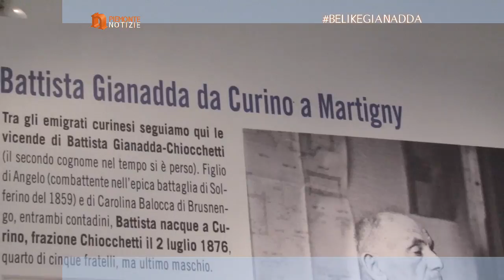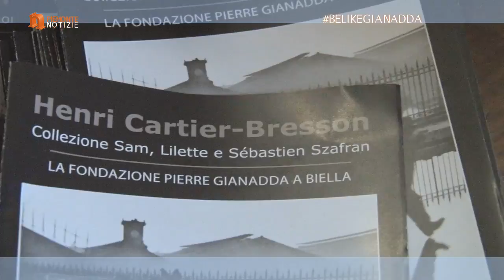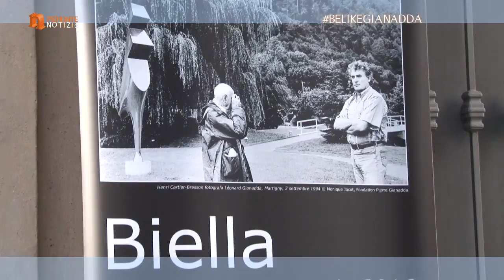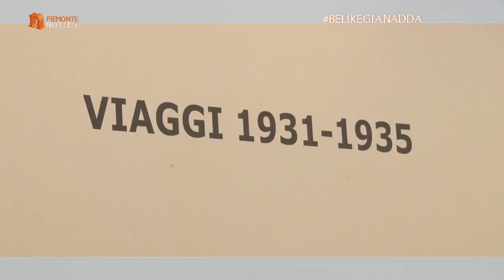2016_03_18_Mostra Un cammino verso il mondo_Notizie Piemonte